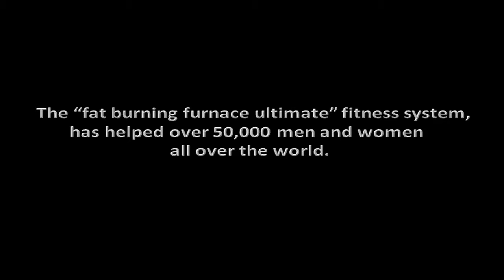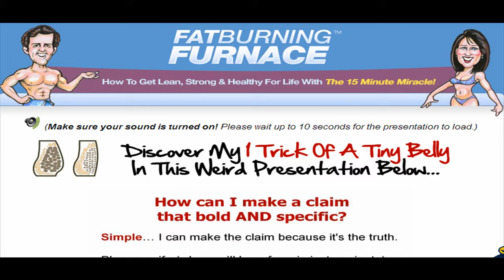AMAZING fat burning system - really works! Lose Belly Fat Fast!